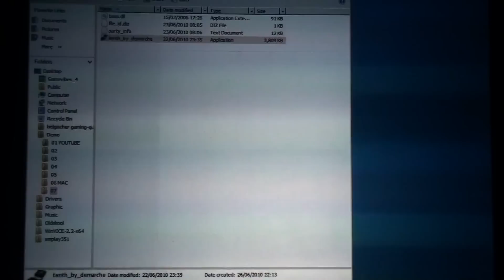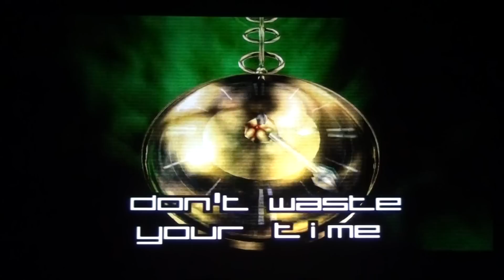Rewired 2010 - Tenth by deMarche (Live Footage)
Live footage